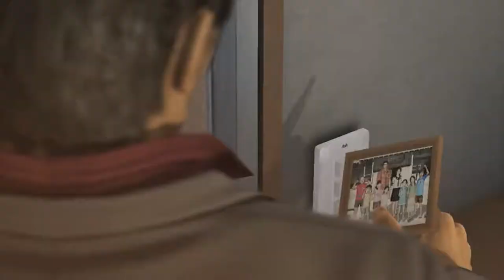Yakuza Zero Ps4 2017 Old and New Trailer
Yakuza 0 ou Yakuza Zero é um mundo aberto, jogo de vídeo de ação e aventura e também é um prequel para a série Yakuza de jogos de vídeo, desenvolvido e publicado pela Sega. O jogo acontece em dezembro de 1988 em Kamurocho, uma recreação ficcionada de Kabukicho de Tóquio e Shinjuku Golden Gai áreas e Sotenbori, uma recreação ficcional de Dotonbori de Osaka. Foi lançado no Japão para PlayStation 3 e PlayStation 4 em março de 2015, com a versão taiwanesa lançada em maio de 2015. Um lançamento norte-americano e europeu está programado para o PlayStation 4 em janeiro de 2017.
Um aplicativo de jogo de acompanhamento gratuito para PlayStation Vita, intitulado Ryū ga Gotoku 0: Grátis para Play Application para PlayStation Vita, foi lançado em 26 de fevereiro de 2015.